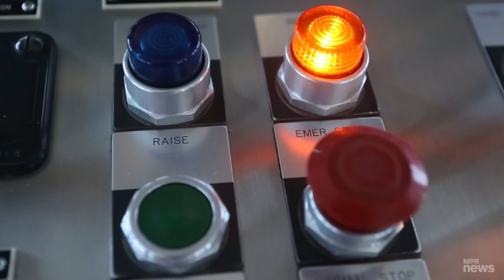The highs and lows of running Duluth's aerial lift bridge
The city's five lift bridge operators pilot the span up and down about 4,500 times every year, 24 hours a day, seven days a week during the Great Lakes shipping season. Their office is the pilot house, a one-room cabin perched in the middle of the bridge, above the roadway.